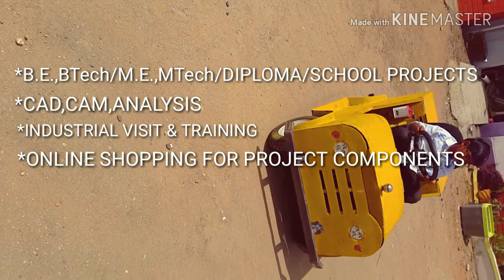Best automobile engineering project concept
Welcome to REON GROUP OF COMPANIES🤝

Especially we are doing here all type of 🖥DESIGNING ,FABRICATION🔩📐🔧🔨 OF PROJECTS ,NEW ENGINEERING IDEAS DEVELOPMENT for final year engineering students.
 We are happy to provide free REVIEW, REPORT & DESIGNS to our registered students

                                     •Electrical department: 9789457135                      •FOR MECHANICAL, AERONAUTICAL, MARINE, ROBOTICS, &AUTOMOBILE: 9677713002,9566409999 •FOR DESIGN, ANALYSIS, COMPOSIT: 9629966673